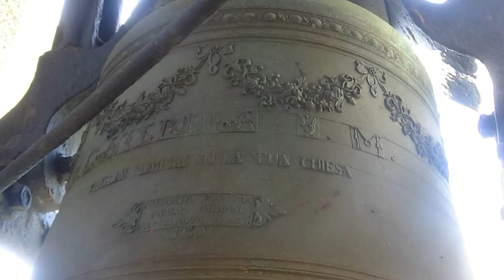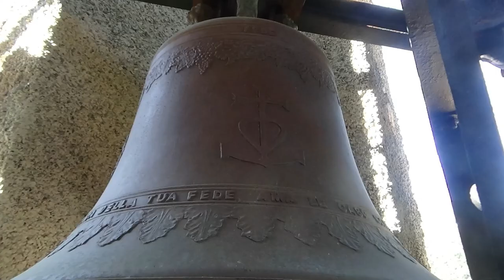Le campane di Bonassola (SP) - Chiesa Parrocchiale di Santa Caterina d'Alessandria (2)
Bonassola (SP)
Chiesa Parrocchiale di Santa Caterina d’Alessandria
Diocesi della Spezia-Sarzana-Brugnato
Vicariato di Levanto
Concerto di 8 campane in FA#3
Le 5 campane maggiori sono montate a sistema ambrosiano mentre le 3 campane minori sono fisse
Fuse da Capanni a Castelnovo ne' Monti (RE) nel 1930
RE#4, MI#4, FA#4 aggiunte fuse da Allanconi a Bolzone di Ripalta Cremasca (CR) nel 2020
Suonata a festa a 5 campane per la Santa Messa Feriale delle ore 18.00

Suona il campanaro locale Johannes, tranne la suonata da [06:18] a [07:45] che è stata eseguita da me

Venerdì 2 Luglio 2021, ore 17.45

Ringrazio il campanaro locale, Johannes, per l'immensa disponibilità e per avermi lasciato accedere alla cella campanaria